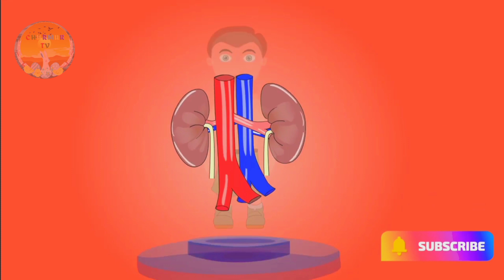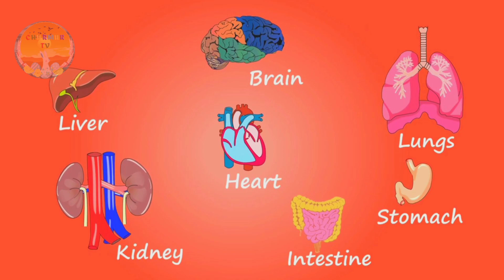Body organs Name's|parts of Body organs| internal organs of human body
Human Body organs | Internal Body parts |
Organs of the Body | Learn Body parts in English |